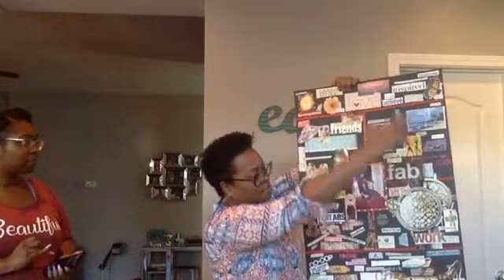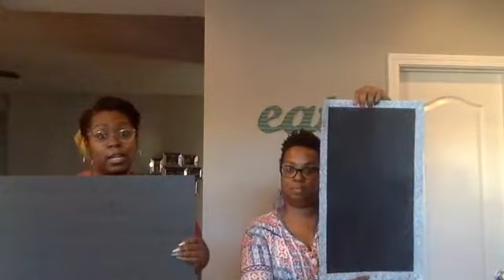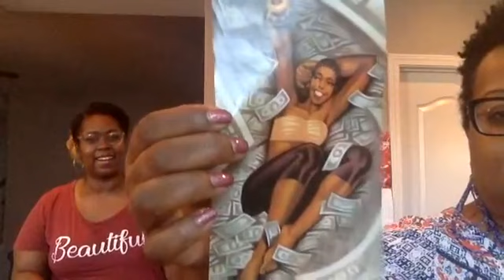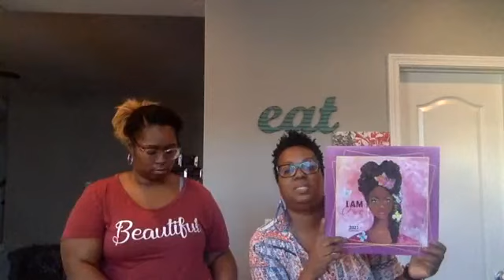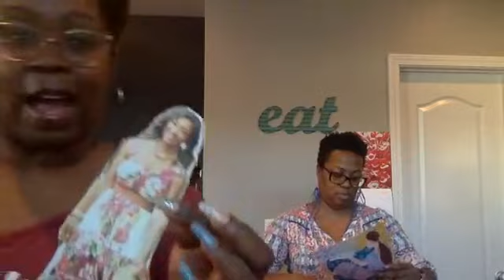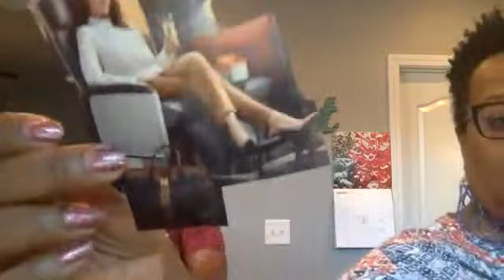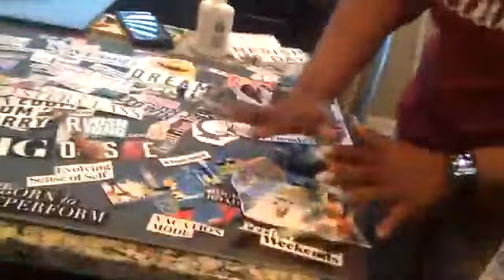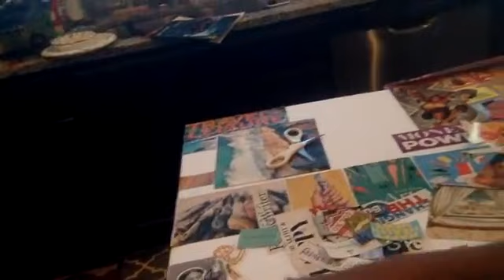Episode 17: MLK Day I Have a "Dreamboard"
Helping you to set goals in the new year with DIY Dreamboards